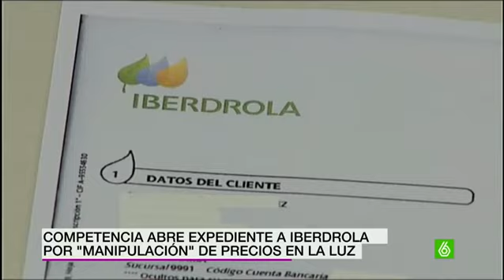Competencia abre expediente a Iberdrola por una posible manipulación de precios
La Comisión Nacional de los Mercados y la Competencia (CNMC) ha incoado un expediente a la compañía ante un hipotético incumplimiento de la Ley del Sector Eléctrico en el que se califica de "muy graves" este tipo de manipulaciones.